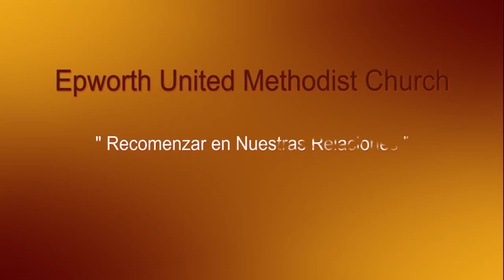Epworth Productions | " Recomenzar en Nuestras Relaciones " | Pastora Jen | 28/4/19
El mensaje de Pastora Jen del 28 de abril del 2019.